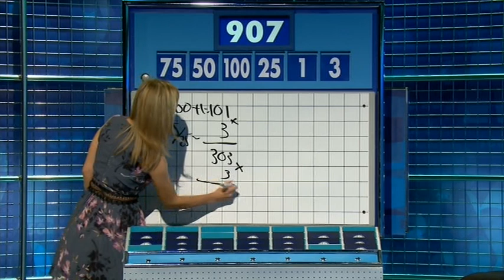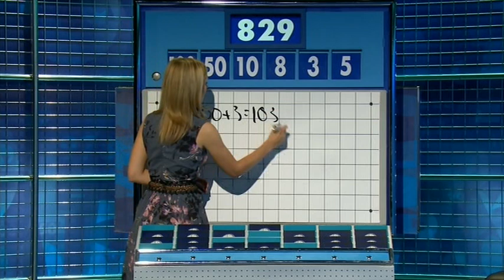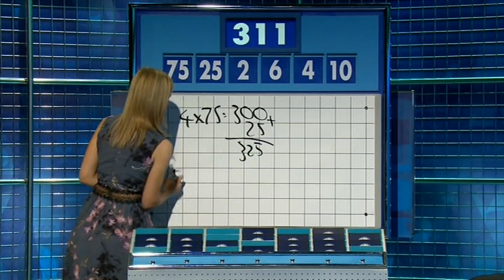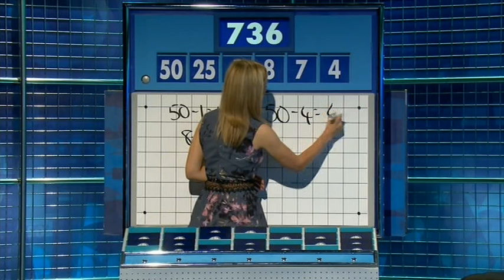Rachel Riley - Countdown 74x065 2016,04,12 1511c